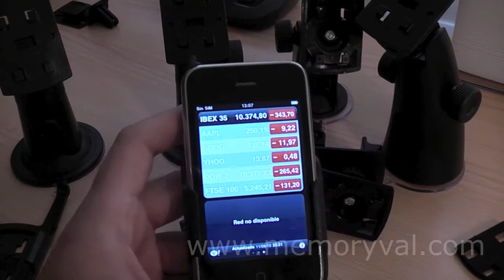Soportes a medida Richter para móvil (HTC,Iphone)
Presentación de los sistemas de fijación del prestigioso fabricante alemán Herbert Richter.

Soportes a medida para móviles y combinación con sistemas de fijación como adaptadores de rejilla, brazos con ventosa Global etc..